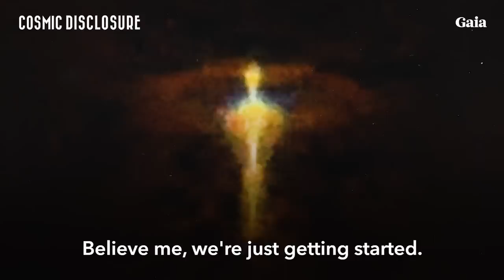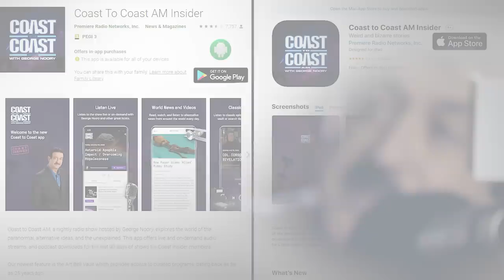Military Intelligence Veteran Deathbed Revelations about Archons & a Possible Staged ALIEN INVASION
@COASTTOCOASTAMOFFICIAL Urgent Appeal – Dear Subscribers, during the original live broadcast of this show, December 25, 2022, Connie Willis the host of the show who interviewed Robert Treat, a former naval military intelligence veteran, made an appeal to all listeners to support Robert Temple’s GoFundMe campaign, in effort to raise funds for Robert’s heart operation
We would be most grateful if you can kindly visit the link above and donate whatever amount you can to help Robert. As you know, we don’t normally promote or ask viewers to engage in any fundraising campaigns, but Robert Treat needs all our support - Thank You all Sincerely.

In this episode, Naval military intelligence veteran Robert Treat shared revelations about why he believes the aliens are here. After describing some of his work for secretive US Navy projects, and as a private contractor for specialized operations, he delved into his life as an alien abductee and what he learned from his interactions with them. From age 5 to 14, he found the aliens he encountered (Greys known as "Archons") to be benevolent. But within the Greys, there are multiple camps or divisions, he said, including ones he called "the fallen," who were defeated in an ancient alien war, and have since been stuck in our solar system, with the quality of their lives degrading over time.

This broadcast features a promotional trailer from George Noory’s Gaia Original Series “Beyond Belief” - look in the comment section for more from @GaiaVideo and their enormous library of non-mainstream media!